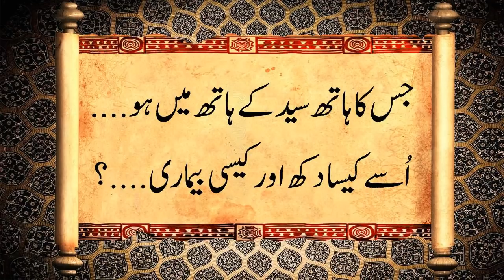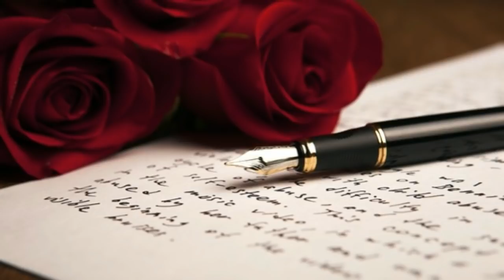Story of Shah Abdul Latif Bhittai in Hindi & Urdu.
Asslam o Alekum doston! Aaj hum hazir hue hain aap ke samne sindh ki dharti se ek sufi buzurg ka qissa le kar... jinhain har khas w aam main ek maqam hasil hai. ishq e mijazi se ishq e haqiqi ki manazil tay karti ye kahani agar aap ko pasand aaye tu ise share kijiye aur humare channel ko subscribe karna mat bholiye.